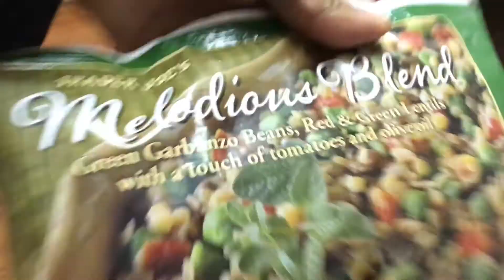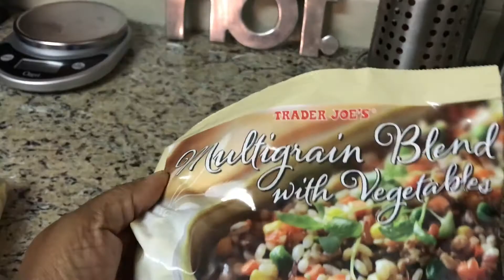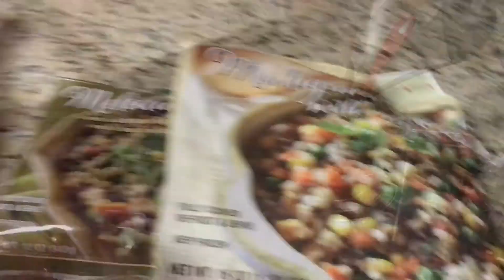Weight Watchers Freestyle, Initial Thoughts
My sister & I give our initial thoughts on the new Weight Watchers Freestyle and also show our Trader Joe's Haul